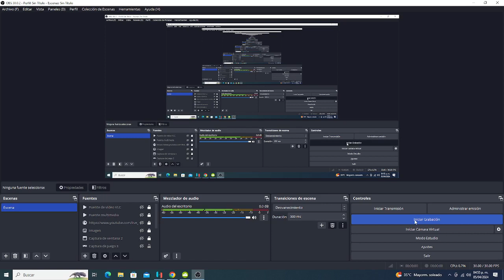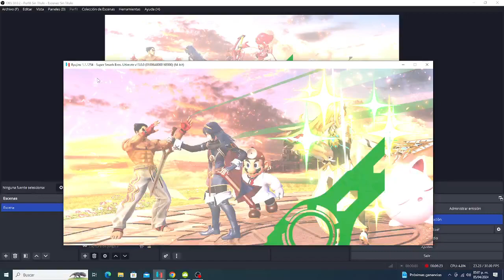Super Smash Bros Ultimate - Team Battle - Equipo Verde VS Equipo Rojo